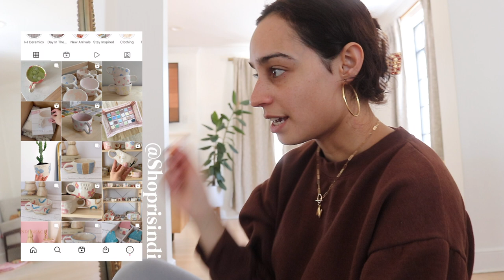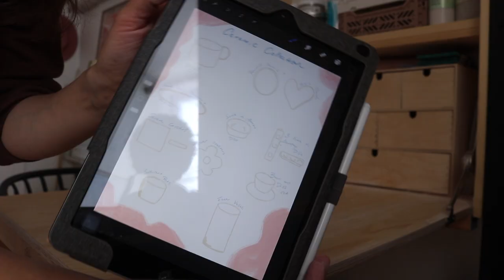1st Vlog of the Year! Trader Joes Haul & Make Ceramics with me!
Hey Hey !
Its been a while, but I'm so happy to be back!
Spend the day with me as I test out and create some new pieces for my shop, and show you what I got from Trader Joes!

SHARE WITH FRIENDS!